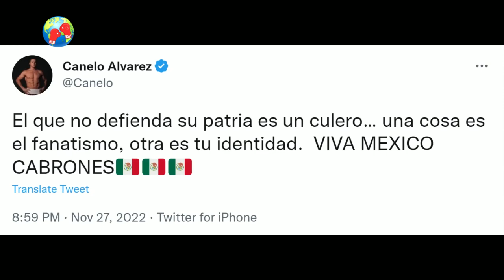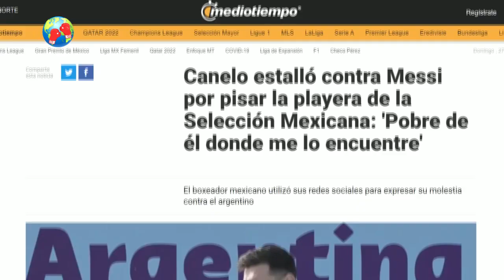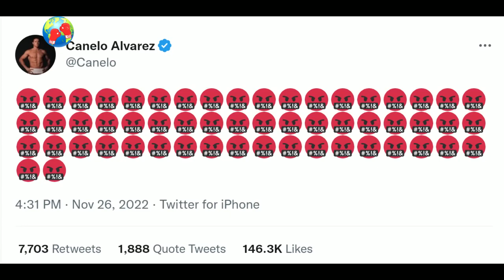EL DIA QUE SAUL EL CANELO ALVAREZ HUMILLO A MESSI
Saúl ‘Canelo’ Álvarez, campeón mundial súper mediano y mejor boxeador libra por libra, amenazó al argentino Lionel Messi en su cuenta oficial de Twitter asegurando que más vale que “le pida a Dios que no” se lo “encuentre” después de que se hiciera viral un vídeo en el que el astro argentino, celebrando la victoria frente a México (2-0), desplazara con el pie la camiseta de la Tri, que intercambió al finalizar el mismo.

“¿Vieron a Messi limpiando el piso con nuestra playera y bandera? Que le pida a Dios que no me lo encuentre", escribió en sus dos primeros tuits en su cuenta oficial.

“Así como respeto a Argentina, tiene que respetar a México. No hablo del país (Argentina), hablo de Messi por la mamada que hizo. La afición es una cosa, nosotros como ejemplo otra… no sea tanto!!”, continuó.